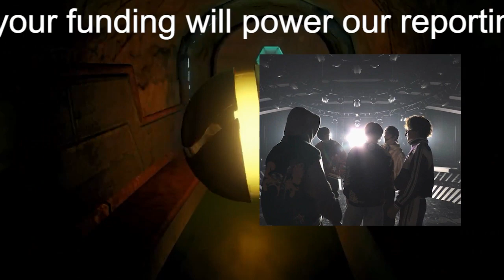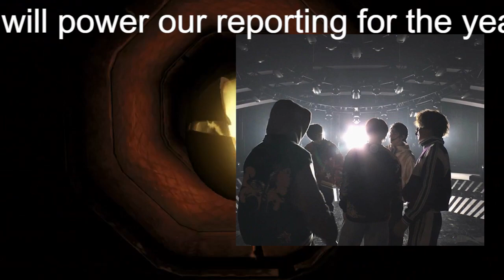キンプリにセクゾ…ジャニーズカウコンがプレミア化 背景にガーシーもアオる「次に辞めるグループ」